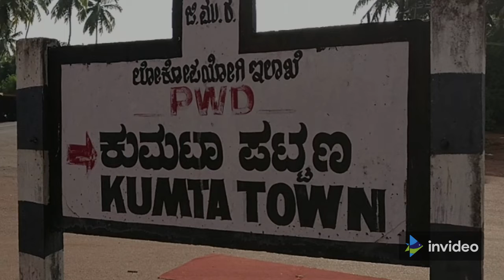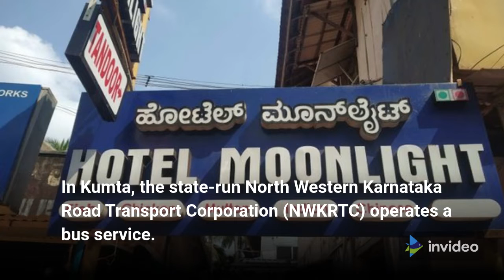Kumta | Uttar Kannada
The city of Kumta is located on the Arabian Sea coast in the Karnataka district of North Kannada. Kumta is located at 14.42°N 74.4°E, close to the enormous western ghats. It has a 3 metre average elevation (9 feet).

The huge Aghanashini river enters the Arabian Sea to the north of the city, creating spectacular landscape. Gokarna, near Kumta, is known for its beaches. Yana, a neighbouring rock climbing destination with gigantic black granite formations and nature paths, is equally spectacular.